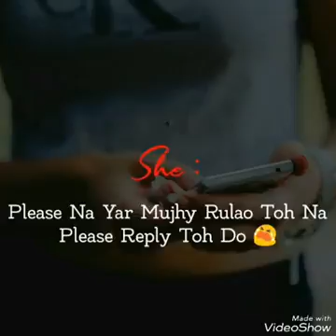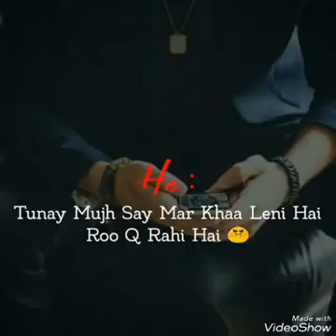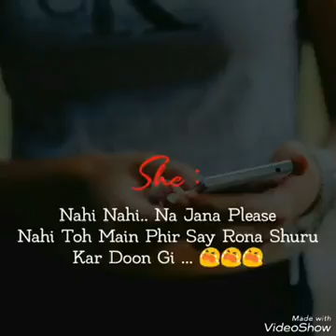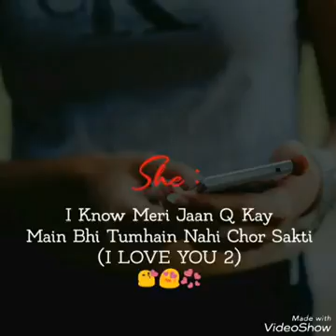True lovers after figjt